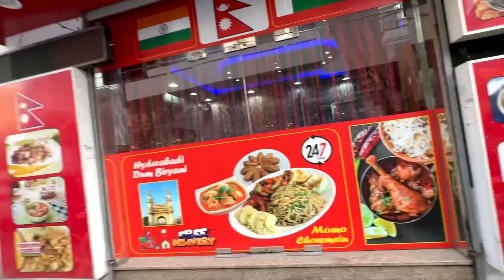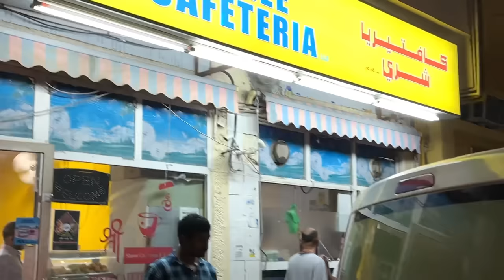The Other Side of Dubai | Real Working Class tough lifestyle | Home Tour | Ravi Telugu Traveller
How is life in Dubai?
How rich is UAE?
Life of the Working Class in Dubai
Lifestyle of Dubai Working Class
Home Tour of Dubai Workers
Actual life of Telugu Immigrants
Telugu Immigrants in UAE
How much does it cost to start life in Dubai
How many workers live in one home in Dubai?
How many skyscrapers in Dubai ?
How many people in one house - Dubai life?
Is it easy to settle in Dubai
Is it easy to make money in Dubai
How easy is it to work in UAE
How expensive is the helicopter ride in Dubai
Is prostitution legal in Dubai
Is there crime in Dubai
Is it easy to travel in Dubai
Does it cost a lot to live in Dubai
Is helicopter worth the price in Dubai.
The new structures of Dubai.
Telugu Travellers
Telugu Travel adventures
Telugu travel updates
Where are telugu YouTubers traveling?
Life in YouTube
Is public life worth the effort
Mudslinging in YouTube
YouTube controversies
YouTube infighting amongst telugu people

Continuing the Dubai series with the most thrilling aspect of it all - A ride on an helicopter flying from
The Palm islands onto the skies over the skyscapers o Dubai. It’s definitely one of the most thrilling flights to get the best views of the Dubai emirate.

Naa Anveshana Controversy
Naa Anveshana Travels